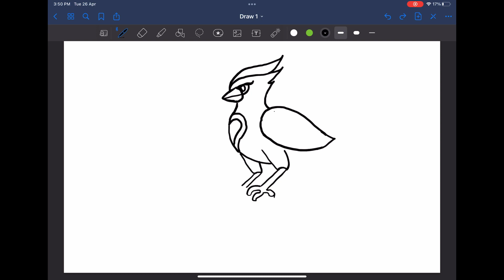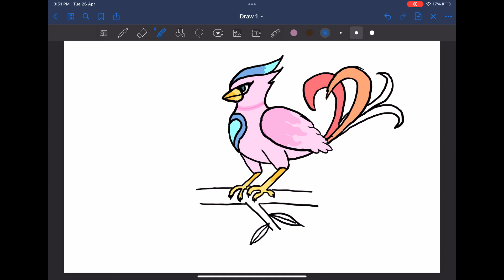Easy bird drawing for kids | Fun square